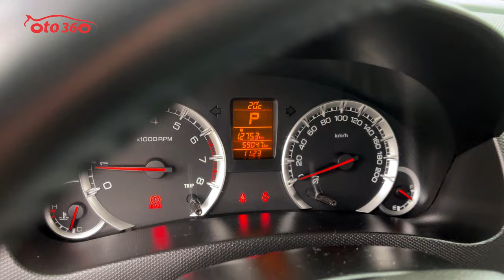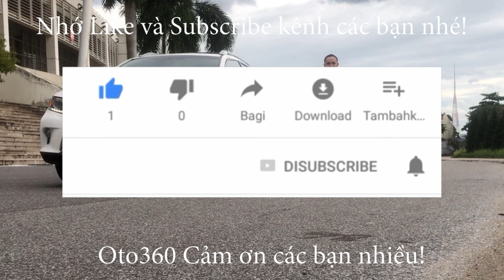Bán xe Suzuki Swift 2015 biển Hà Nội, quá đẹp, vừa mua quay tại nhà chủ xe để thấy odo nguyên ko tua